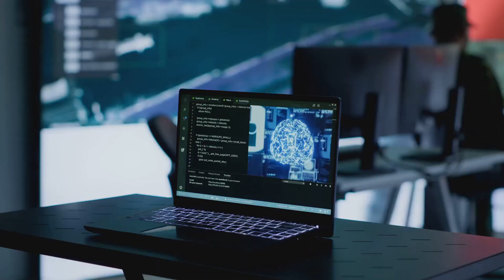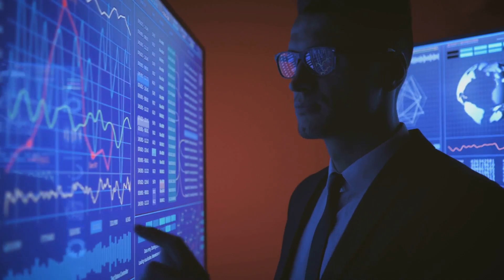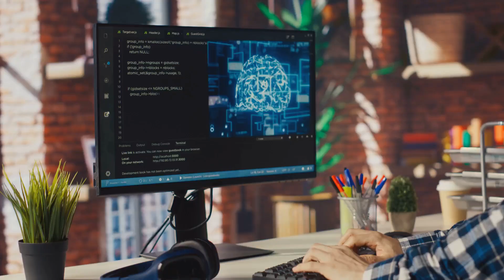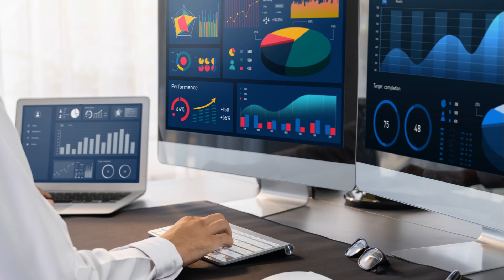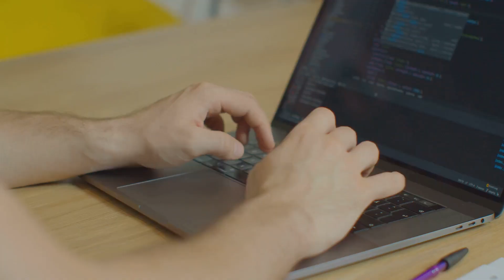Generative AI in Data Engineering | Key Skills to Learn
🚀 Generative AI in Data Engineering: What You Need to Learn

Generative AI is transforming data engineering by automating complex workflows and enhancing data quality. In this video, we explore:

1️⃣ AI-Enhanced ETL Processes – How AI automates data transformation and optimizes pipelines.
2️⃣ Data Quality Improvement – How AI detects anomalies and ensures data integrity.
3️⃣ Synthetic Data Generation – Creating synthetic datasets for testing and training.
4️⃣ Query Optimization – How AI assists in optimizing queries for better performance.

Stay ahead in data engineering by mastering these AI-driven skills.